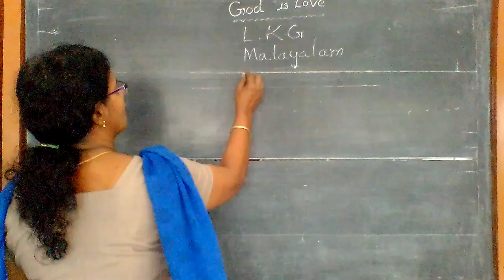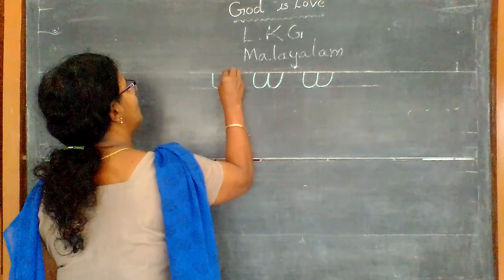LKG MALA PAGE NO 13